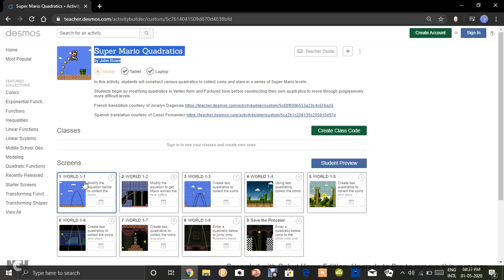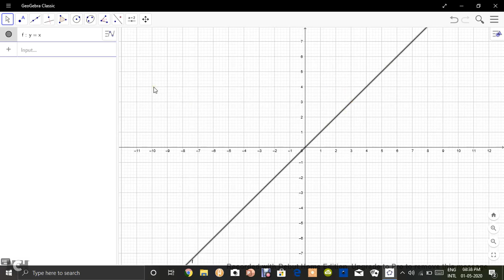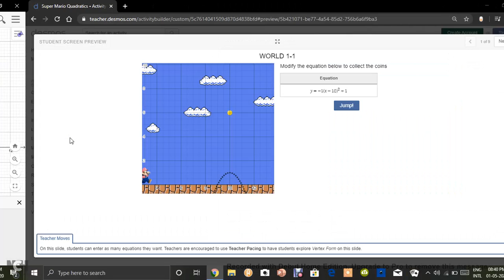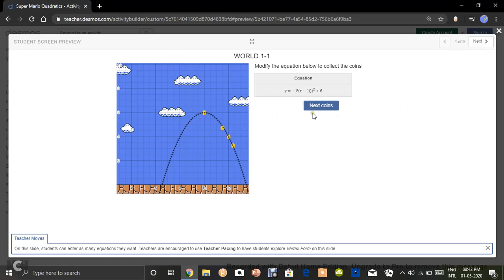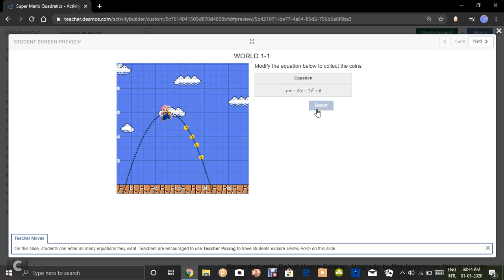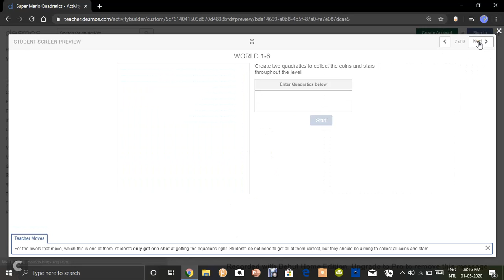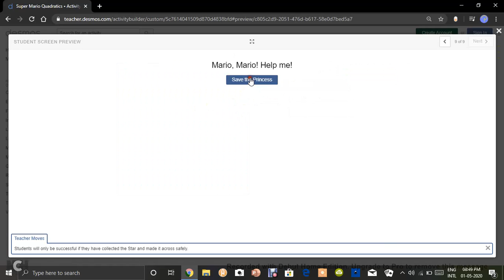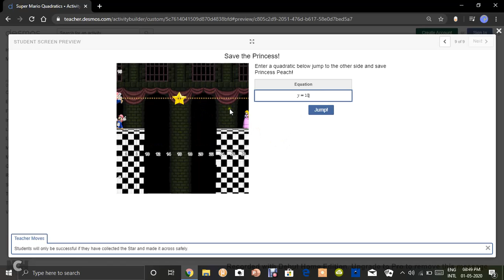Maths game; super mario quadratics|Gameplay by P.B.Physics